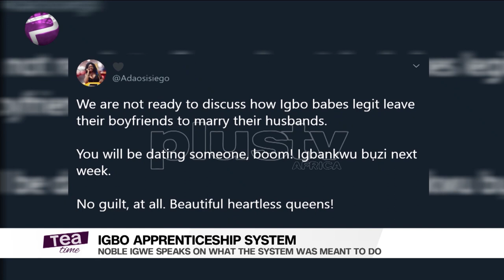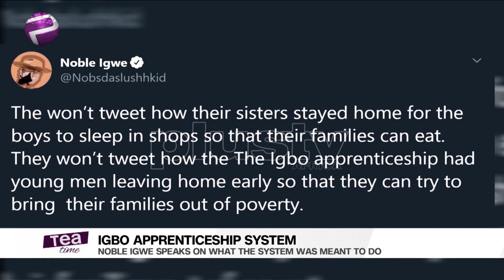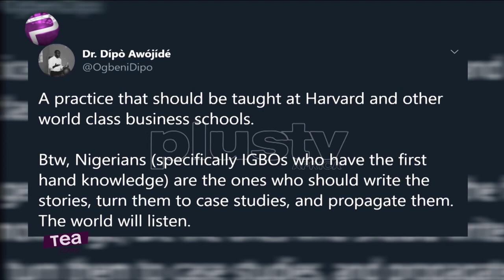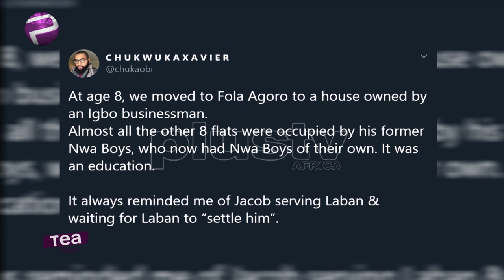Noble Igwe Speaks On Igbo Apprenticeship System